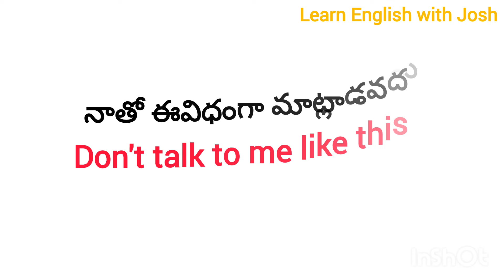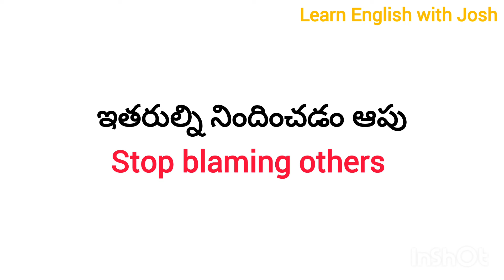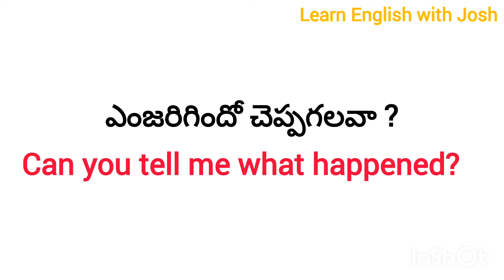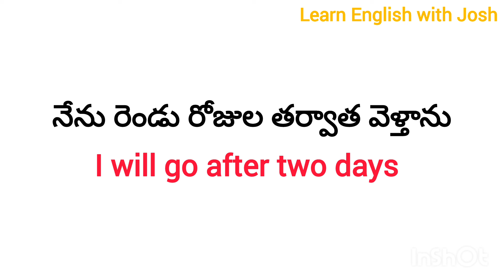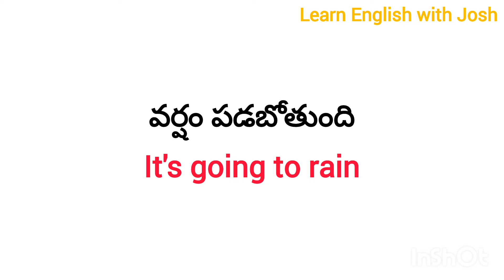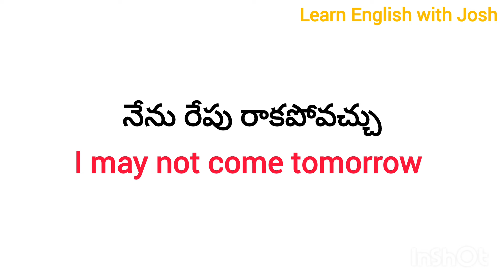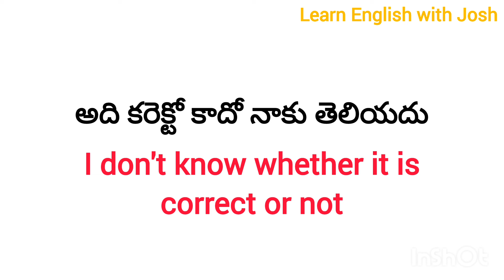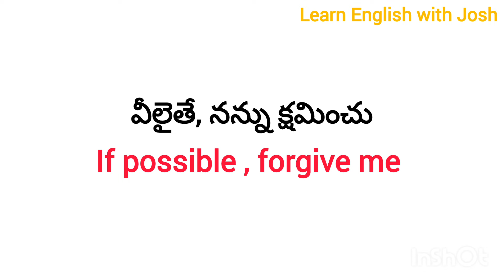చిన్న చిన్న వాక్యాలతో ఇంగ్లీష్ నేర్చుకోండి | Daily use English sentences | spoken English in Telugu